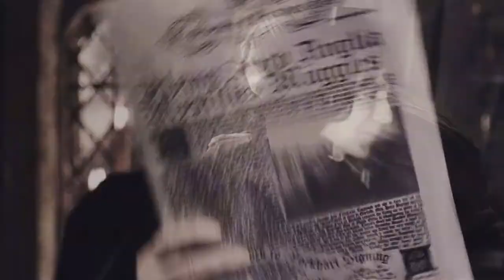My immortal ~ Sninny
I don't know what to say about it.
I had that idea were Ginny was missing Snape after his death but then I was like oh she could be pregnant and she had to grow their child on her own and then I was like no Snape has to come back to life because I don't know how to finish this video. So here it is. They grown their child together and they lived happily ever after.